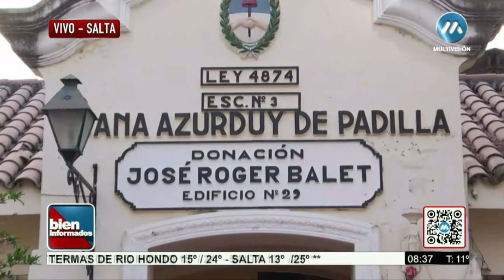ESCUELA JUANA AZURDUY DE PADILLA VOLVIÓ A TENER AGUA